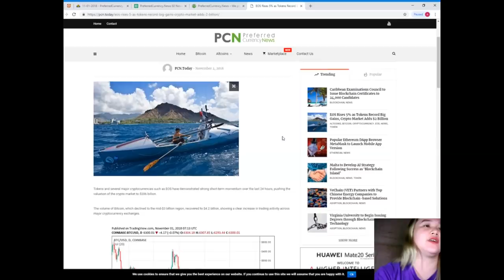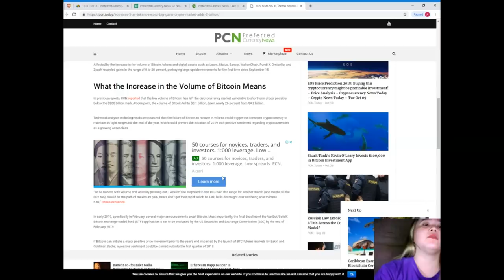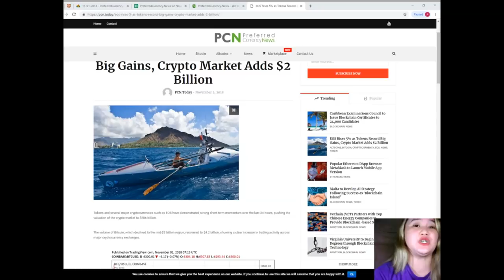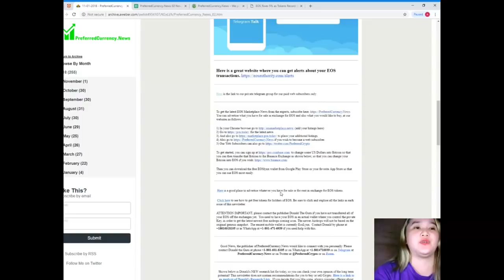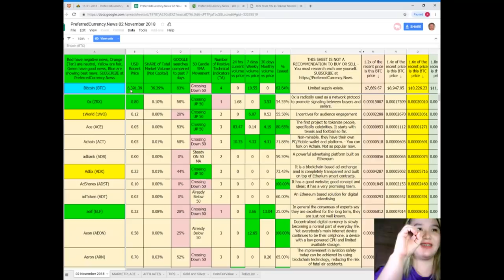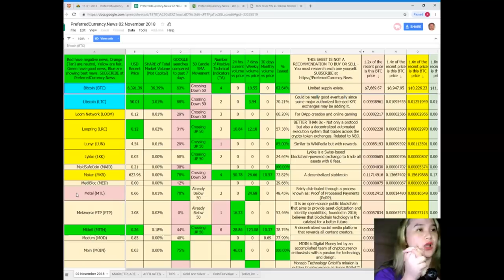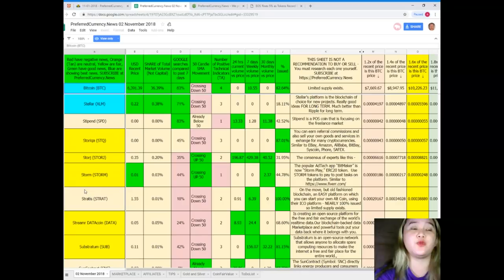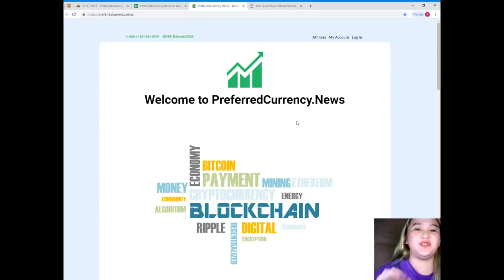CURRENT UPDATE : EOS Rises 5% as Tokens Record Big Gains, Crypto Market Adds $2 Billion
(add your listings here)
for the latest news
to place your additional listings.